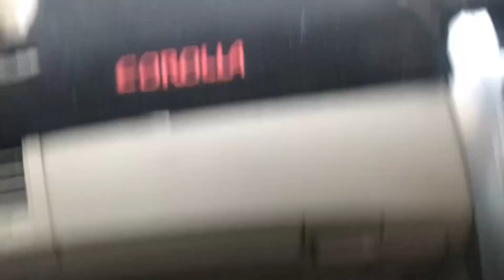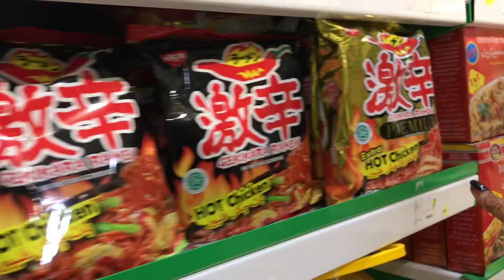3rd eid Day | Begum Ne Sarey Paise Uradiye mere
Hello Guyz,
Real ahsan khan Here This is my new Vlog Plzzz Support me I Am A CoNtent Creater I My Youtube Channel Name is Real Ahsan khan Vlogs And I Also Social Media Influencer For More Details Follow me On Instagram Instagram .